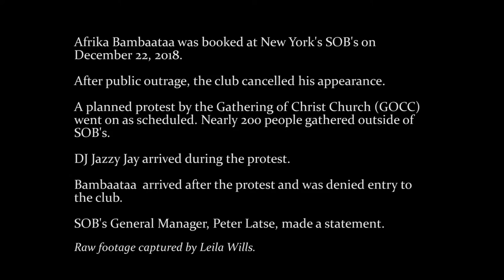Afrika Bambaataa Denied Entry to New York Nightclub After Protest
Afrika Bambaataa was booked at New York's SOB's on December 22, 2018. After public outrage, the club cancelled his appearance. A planned protest by the Gathering of Christ Church (GOCC) went on as scheduled. Nearly 200 people gathered outside of SOB's.

DJ Jazzy J arrived during the protest.

Bambaataa  arrived after the protest and was denied entry to the club.

SOB's General Manager, Peter Latse, made a statement.

Raw footage captured by Leila Wills.